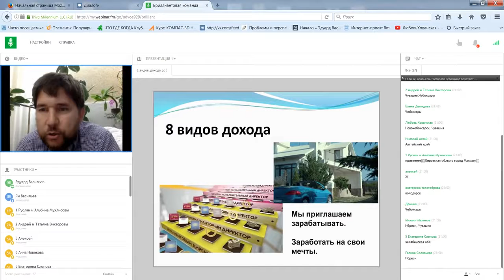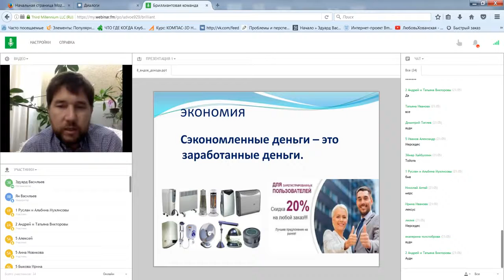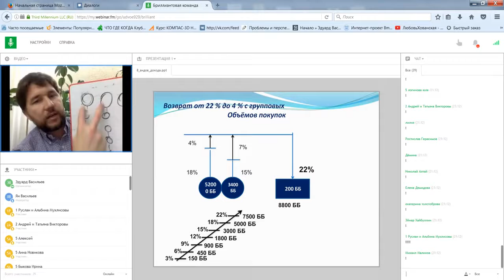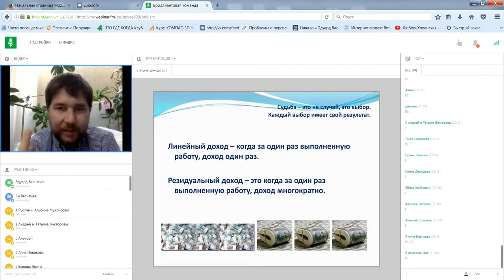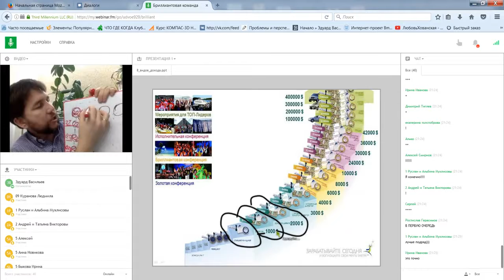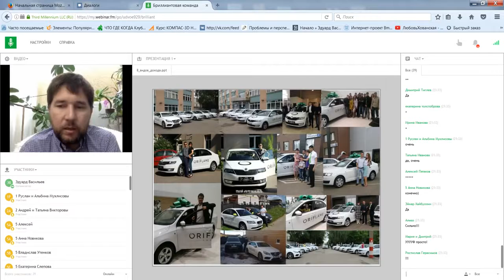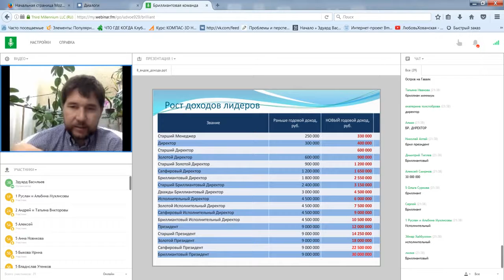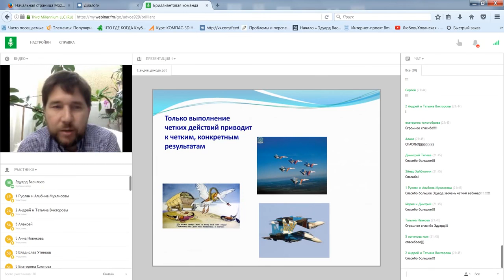8 видов дохода Эдуард Васильев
После заполнения  - получите  инструкции для  работы.